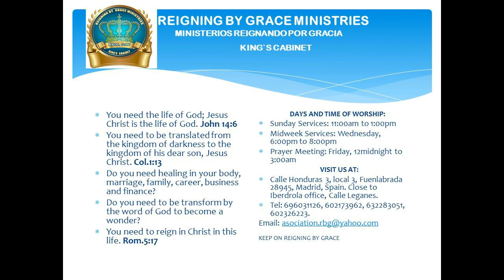CHRIST THE END OF THE LAW PT 3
HOUR OF GRACE WITH PASTOR KINGSLEY AMOS